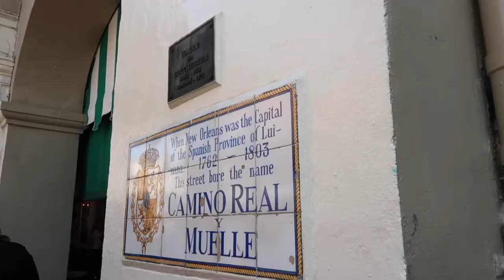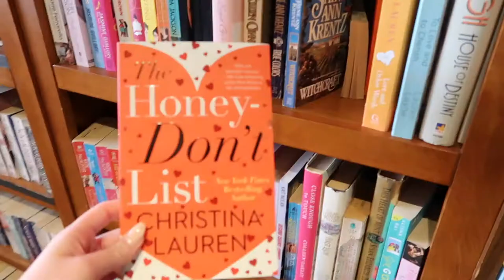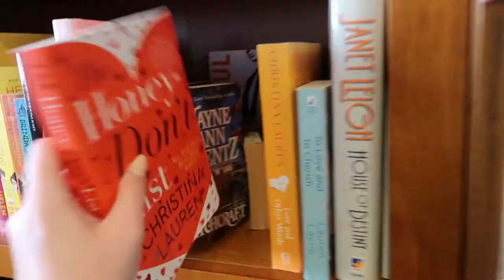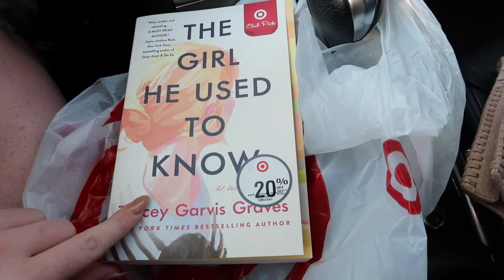new orleans louisiana vlog | traveling & exploring alone!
guys I have wanted to take a trip to new orleans for YEARS and have just never gotten the chance. It's so hard to plan big trips sometimes so I decided to take it upon myself and go explore alone for the day :) if you are wanting to go somewhere or do something, DO IT! Sometimes those solo trips can be so fun and rewarding. Let me know where I should travel next!

Make sure to leave me a comment letting me know what you want to see next on my channel! I love recommendations and appreciate them SO much.

I post new videos 2 - 3 times a week, and would love for you to join the fam!